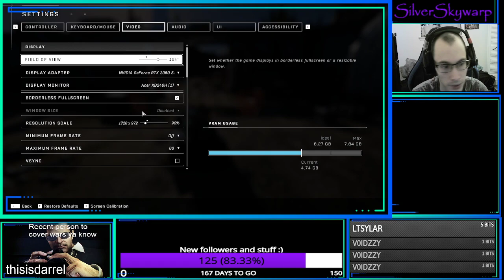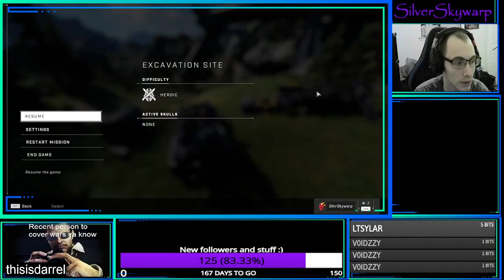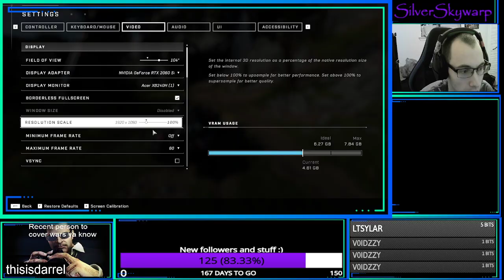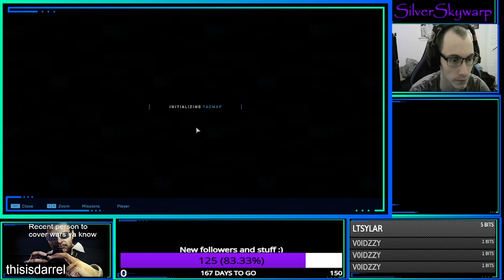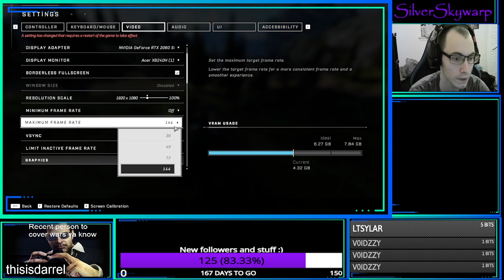Halo Infinite campaign part 2 banished boogaloo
Part 2 of my Halo Infinite campaign first playthrough!!!

I usually play live on my random twitch with my friends. You can join me in games if you want :)